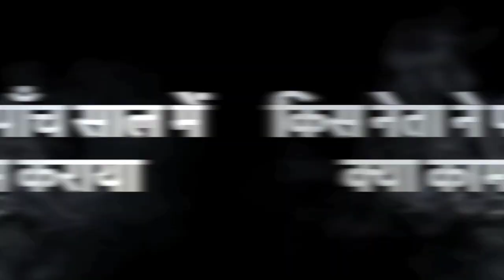Delhi_में मिल रही फ्री Electeicity_के बारे में कर दी बड़ी घोषणा_Changing Future News